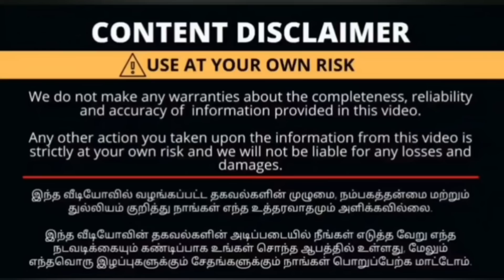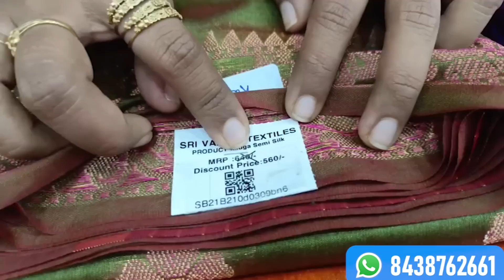கோவையில்!!! 2 பட்டு புடவைகள் 790 ரூபாய் மட்டுமே😱😱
Our Address:
Sri Vaagai Textiles
1169/1 R G STREET
Near Poomarket Sowdamman koil
COIMBATORE 641001

Thank u😍😍